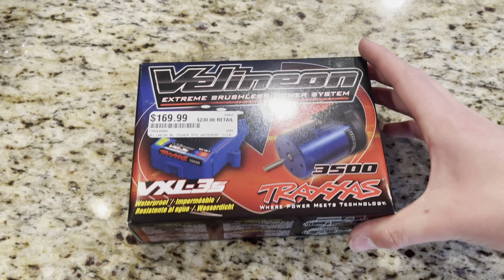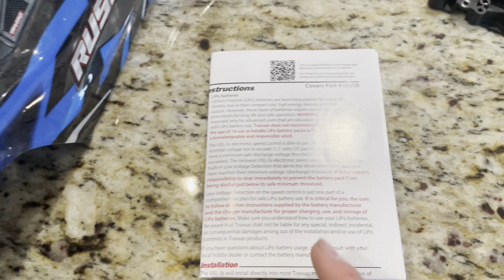Traxxas Rustler Goes Brushless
This video is about converting our Traxxas Rustler from brushed to brushless meaning it will go a lot faster, we will also perform test of before and after the conversion to see how much better the car performs and handles.

                 I
                V